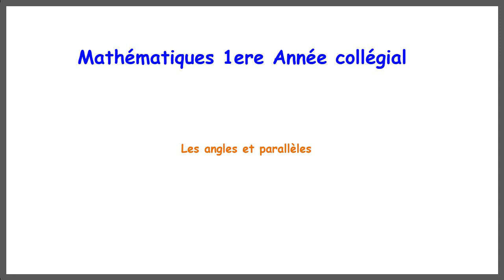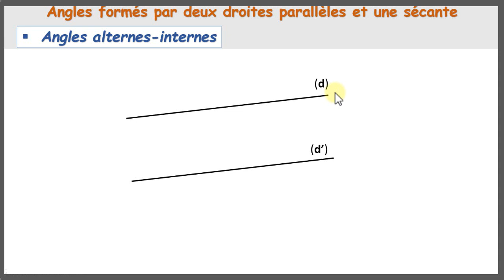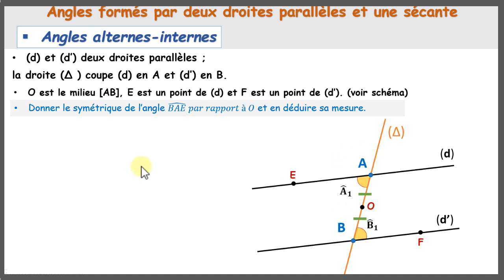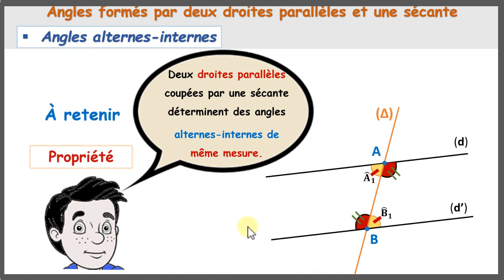Angles alternes-internes et parallèles_Propriété directe